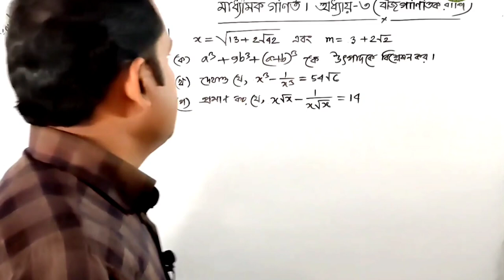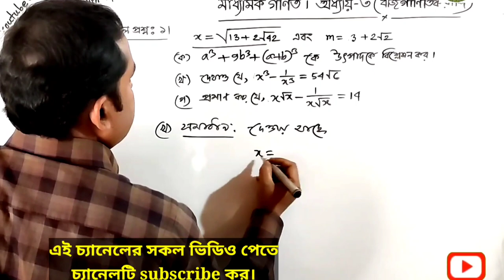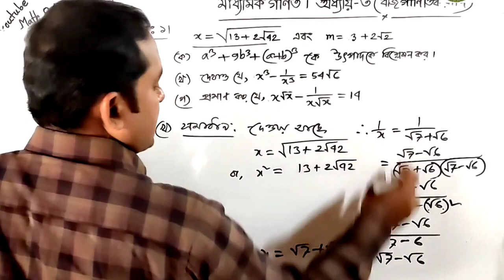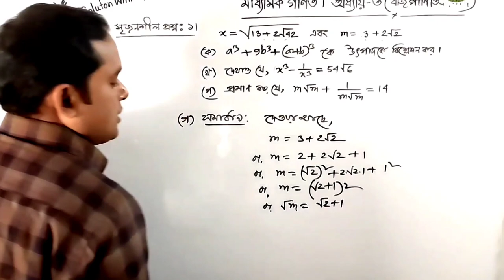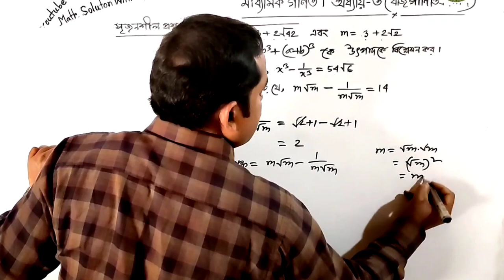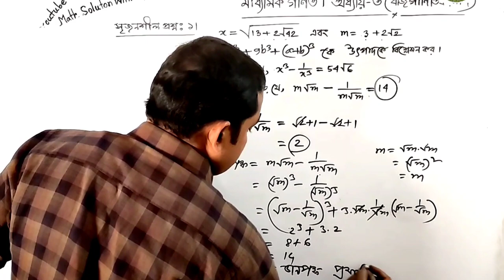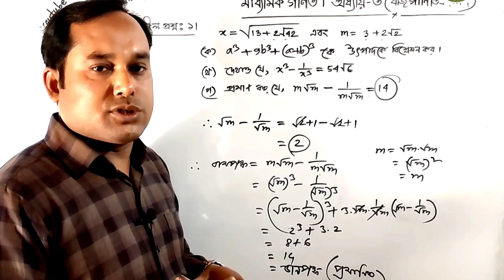এসএসসি ২০২৫ | যে প্রশ্নটি এসএসসিতে বার বার আসে | সাধারণ গণিত | ৩য় অধ্যায় | বীজগাণিতিক রাশি